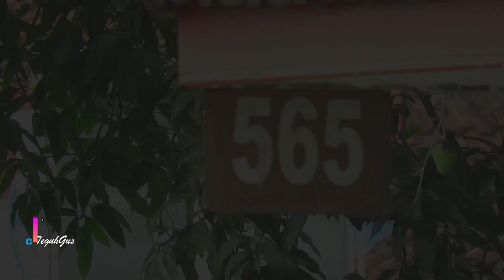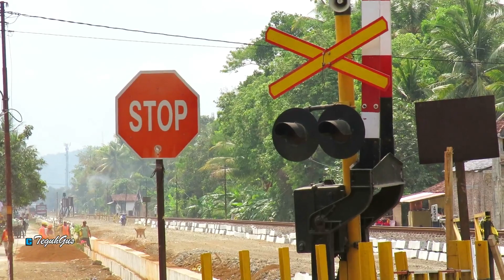Perlintasan Kereta Api Kebumen (JPL No 565)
Perlintasan Kereta Api Kota Kebumen
JPL ini terletak di exit timur Stasiun Kebumen

Yang jelas suasana di sini Ruameee

selamat menyaksikan